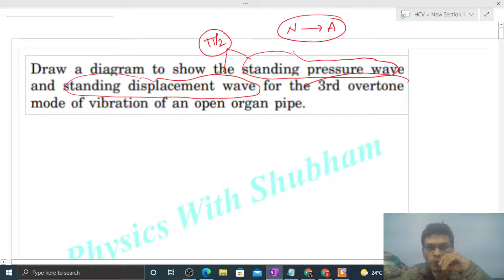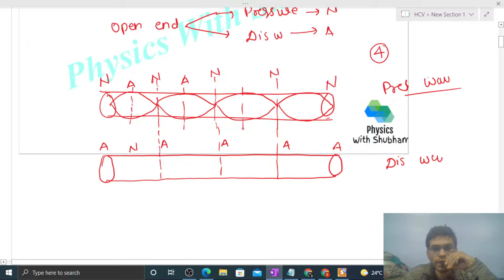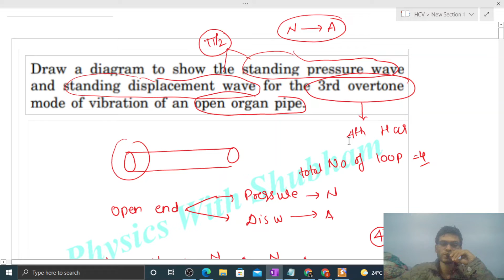Draw a diagram to show the standing pressure wave and standing displacement wave for the 3rd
Draw a diagram to show the standing pressure wave
and standing displacement wave for the 3rd overtone
mode of vibration of an open organ pipe